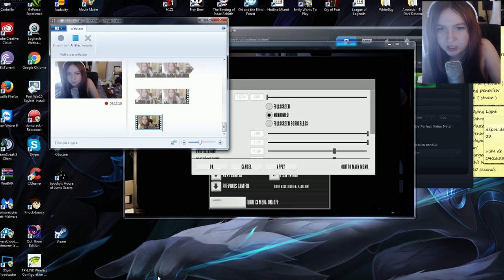Those Nights At Rachel's # Pire que Five Nights at Freddy's ??